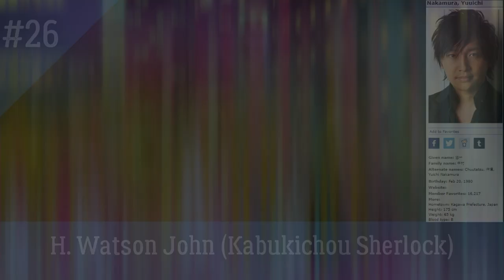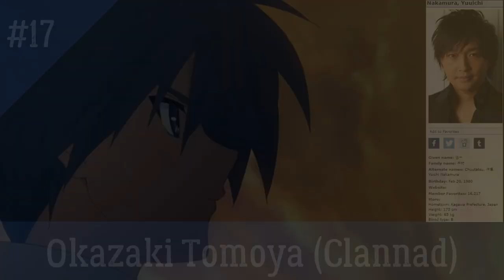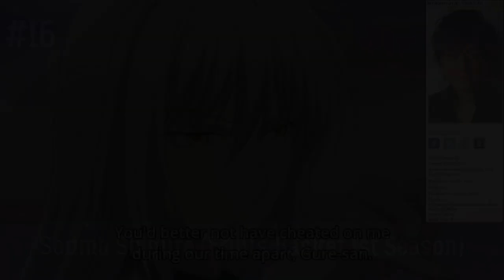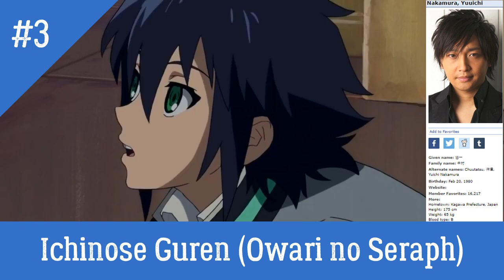My Top 26 Nakamura Yuuichi Roles in Anime